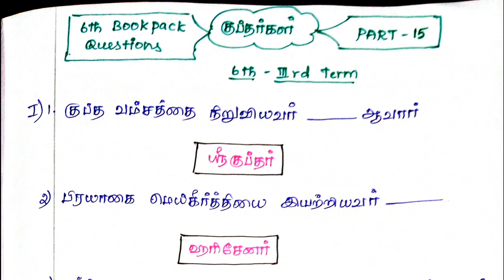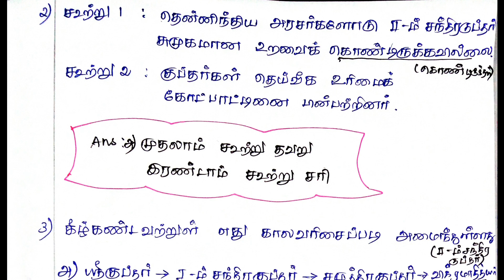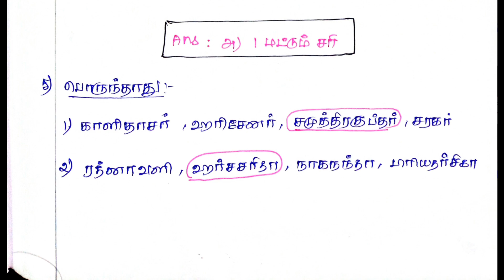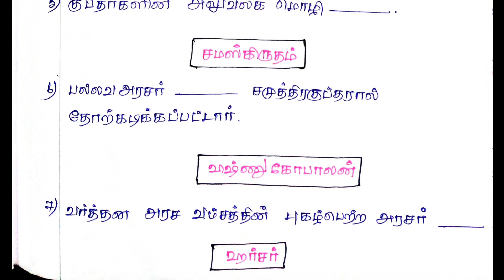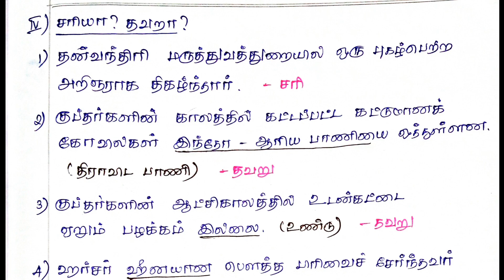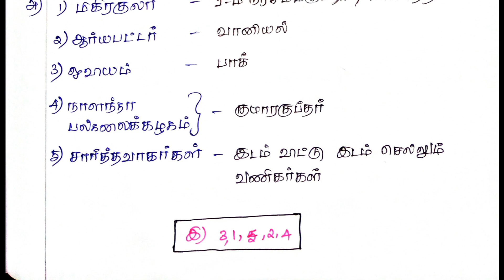குப்தர்கள் - PART 15 - 6TH BOOK PACK QUESTIONS -NEW BOOK |HISTORY- வரலாறு - TNPSC -GROUP 1& 2 & 4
குப்தர்கள் - PART 15 - 6 TH BOOK PACK QUESTIONS -NEW BOOK |HISTORY- வரலாறு - TNPSC -GROUP 1& 2 & 4